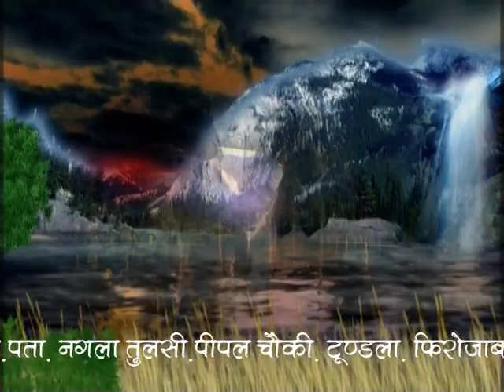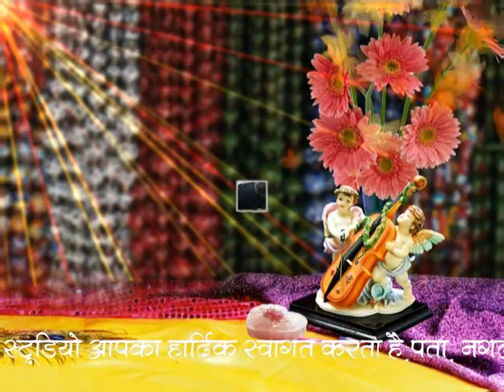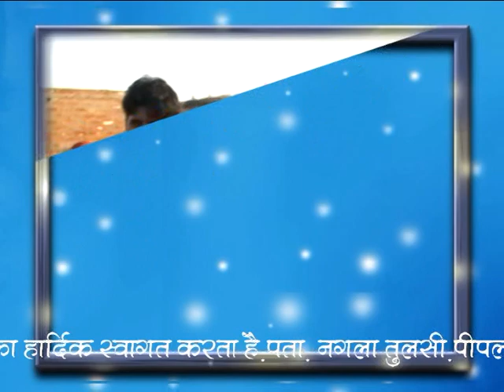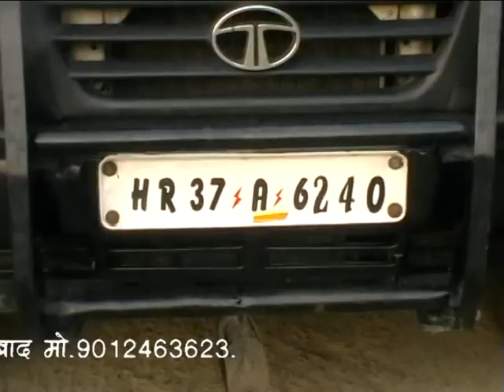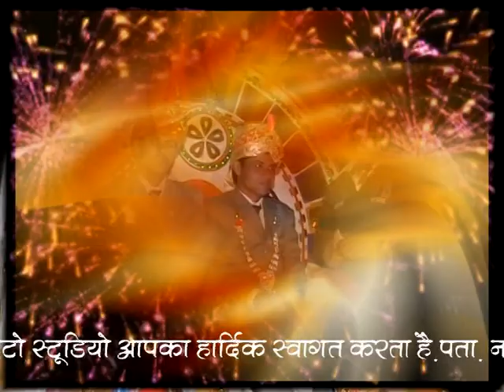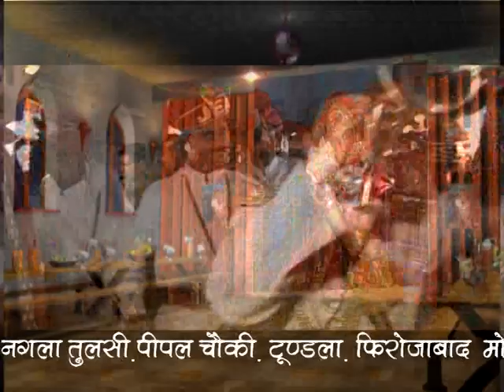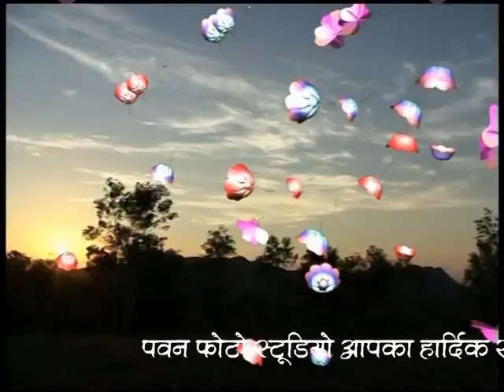in getendar v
Main Sehra Bandh Ke - Udit Narayan
Sound recording

TipsMusic
On behalf of: Tips Industries Limited

Mere Yaar Ki Shaadi Hai - Udit Narayan
Sound recording

yrfmusic
On behalf of: Yash Raj Films Pvt. Ltd.

Teri Ore - Lounge Mix - Rahat Fateh Ali Khan
Sound recording
imes Music India
On behalf of: Times Music

O Jiji - Shreya Ghoshal, Pamela Jain
Sound recording

Rajshri Music
On behalf of: Rajshri Music

PO PO - VIKAS BHALLA, AMAN TRIKHA, HIMESH RESHAMMIYA
Sound recording

Tseries Music
On behalf of: SCIL

Tere Dware Pe Aai Baraat - Sudesh Bhosale, Ravindra Jain
Sound recording

Chinni Chinni Thammullaku - S.P.Balasubramaniam | Mano | K.S.Chithra - S.P.Balasubramaniam | Mano | K.S.Chithra
Sound recording

Rishta Tera Mera (Female Version) (From "Jai Vikraanta") - Sadhana Sargam
Sound recording

Believe Music
On behalf of: Venus Worldwide Entertainment Pvt.Ltd.
aj Bhole Nath Ki Shaadi Hai - Manoj
Sound recording